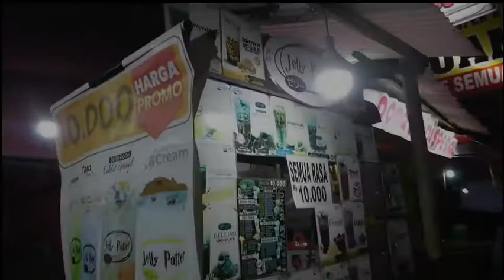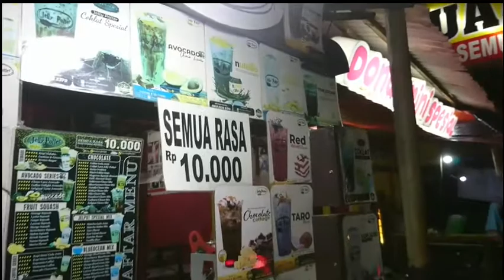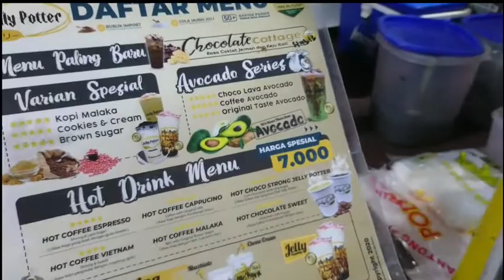Jelly potter , Minuman Kekinian yang lagi hits , Jelly potter Bekasi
Selamat datang di chanel Mas Eko Dali.
Kali ini Mas Eko Dali mau nge vlog dulu ya mau mencari minuman Kekinian yang lagi hits, nama minuman adalah Jelly potter.
Jelly potter yg Mas Eko Dali datangi hari ini adalah Jelly potter yang ada di bekasi, tepatnya di daerah pondok ungu permainan.
Kalo masuk dari gerbang candrabaga masuk aja sekitar daratan meter ada perkiraan ke kanan, temen temen lurus saja kira kira limapuluhan meter, temen temen pelan pelan dan tengok ke kiri pasti ketemu tu toko Jelly poternya.
Terimakasih..
jelly potter Bekasi,
Terimakasih.